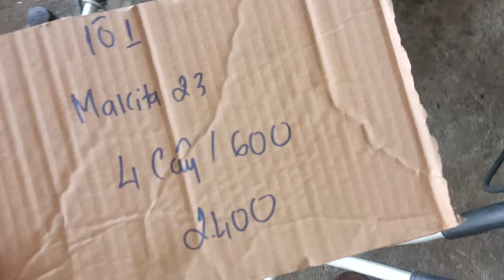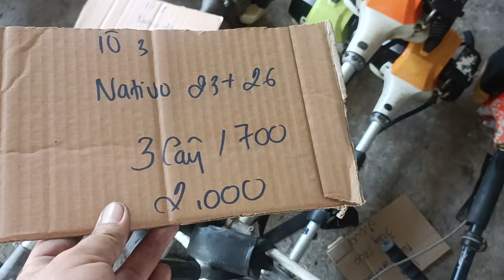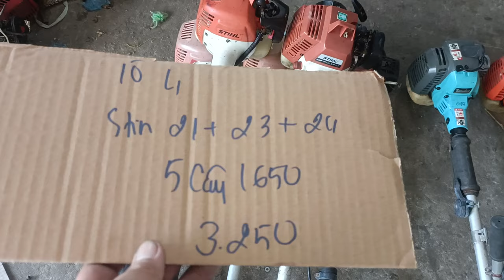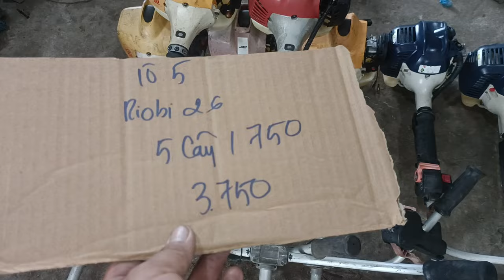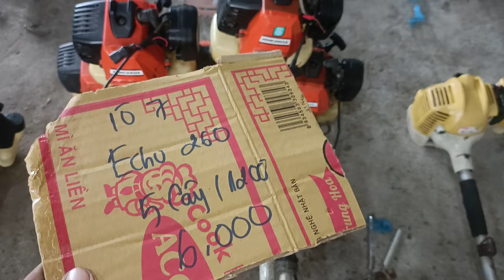8/4(buổi trưa) xã hàng dọn kho Mitsubishi maru shindaiwa robin Kawasaki echo Zalo 0946626585